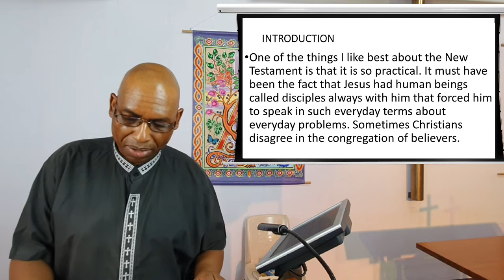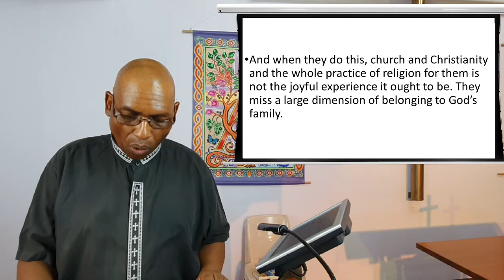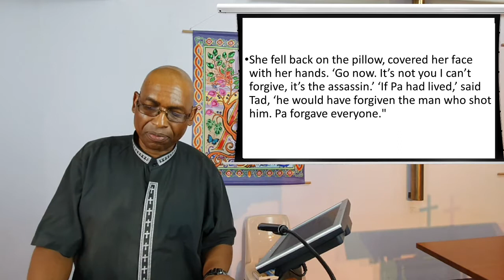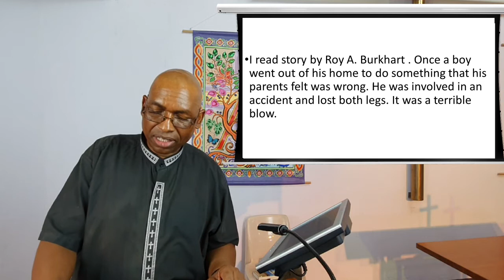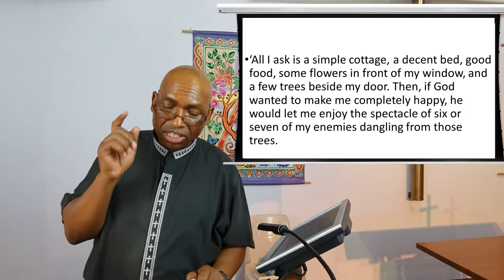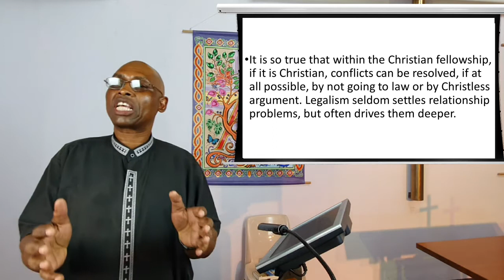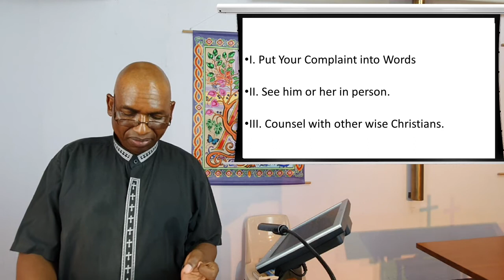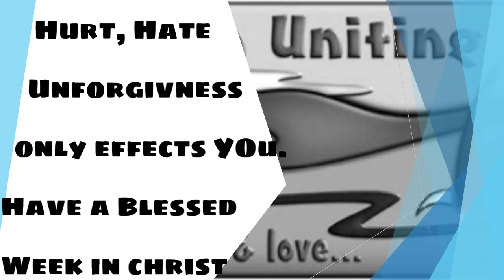9 September 2020 - "When Christians Quarrel: Resolving Church Conflict" - Rev Johnson Makoti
We all have conflicts at times with our fellow Christians. The Reverend Johnson Makoti expounds on Matthew 18: 15 - 20 to help us resolve our conflicts in a loving , Christian way. Watch and listen as he unpacks the scripture for today.

Contributors (in order of appearance):  R. Clark,  J. Makoti
Publishing:  A. McCosh